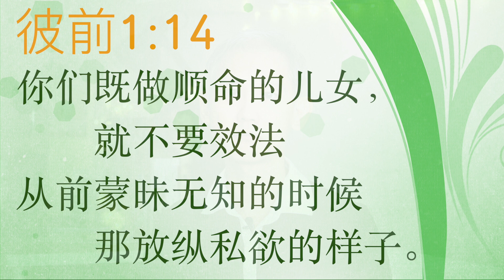20200806 信心坚忍的体验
主题：信徒坚忍的体验
经文：《彼前1:5-7,14》
分享者：朱玟钢长老

简介：信徒的坚忍，是如何体验的呢？常有信心被摇动的现实，我们不要以为奇怪。疑惑导致于罪，不是不可能的，但信心都差一点被摧残的时候，要怎样能从中不放弃，却经历神的保守呢？能常常竭力多作主工，劳苦却不形成小胆，有可能吗？